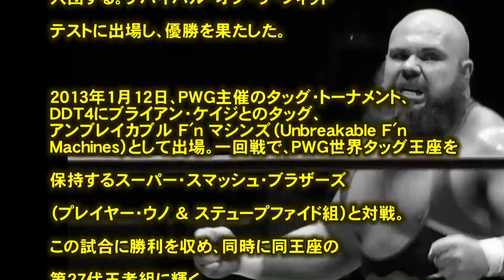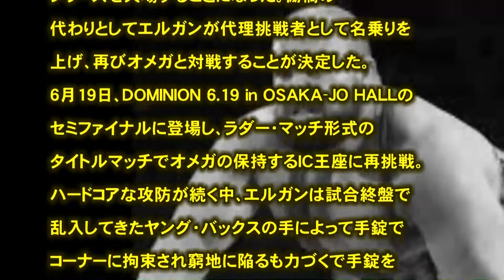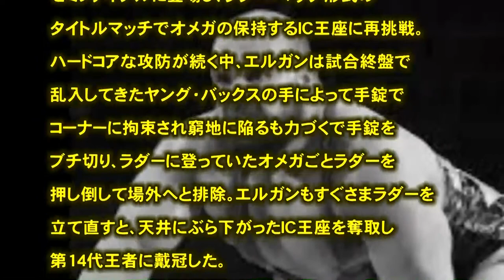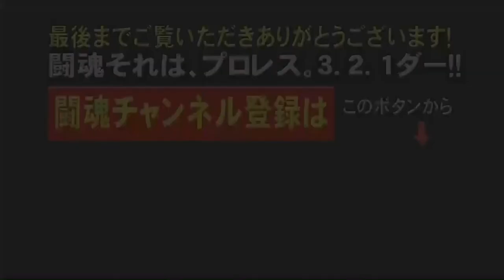プロレス 闘魂 マイケル・エルガン「ビッグ・マイク」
引用
（文字ソース）
（フリー音源）